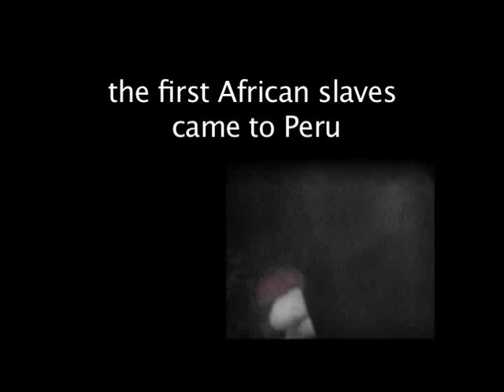A Promise Fulfilled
Video for Open Course Library Music Apreciation (MUSC105) course developed by David Such